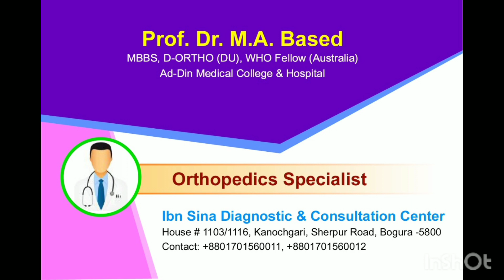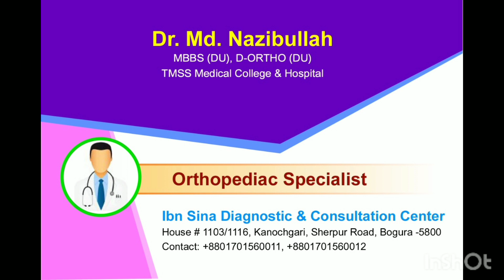বগুড়া অর্থোপেডিক বিশেষজ্ঞ ডাক্তার |PART-1 |BOGURA ORTHOPAEDIC SPECIALIST DOCTOR